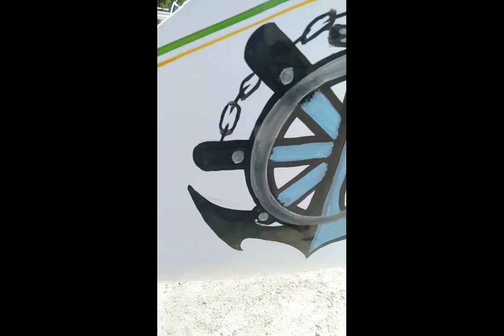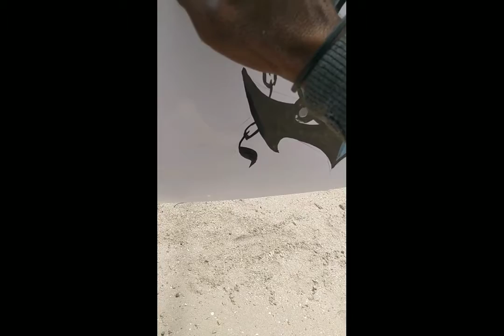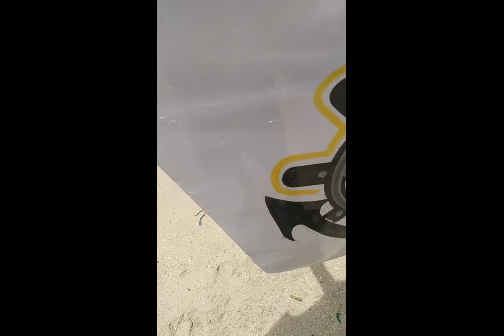Cobain lagi menggambar/ melukis di perahu mandar#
yuk simak teman teman mudah mudahan bisa membantu semua teman yang mau belajar menggambar atau melukis.

melukis kapal nelayan
melukis tembok
melukis nama perahu
gambar grafiti